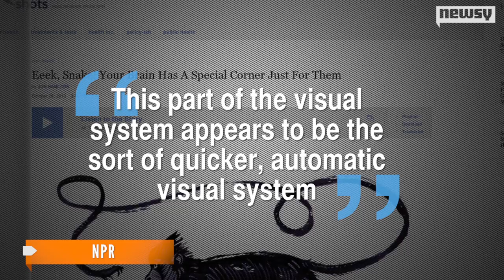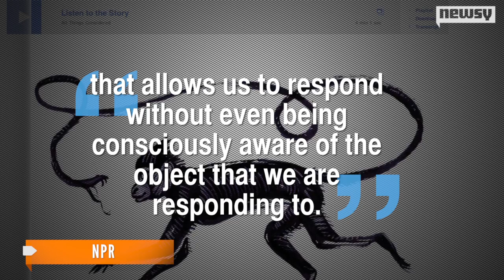The Brain May Be Hard-Wired to Detect Snakes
Researchers discovered neurons in the part of the brain that controls vision respond faster and stronger to snakes.